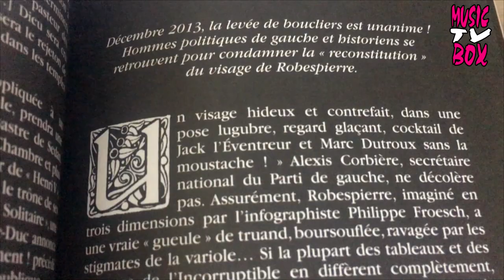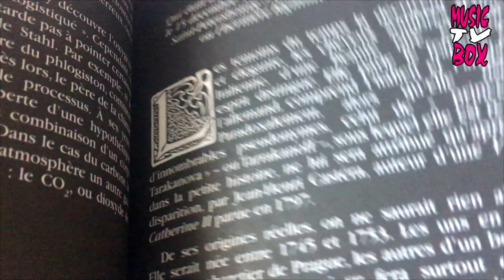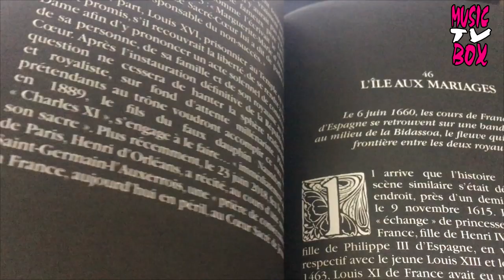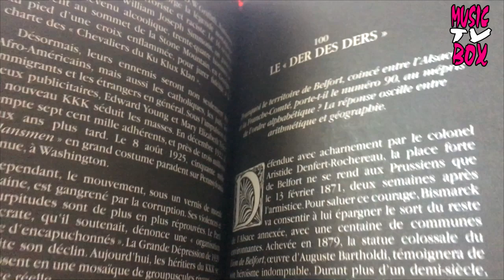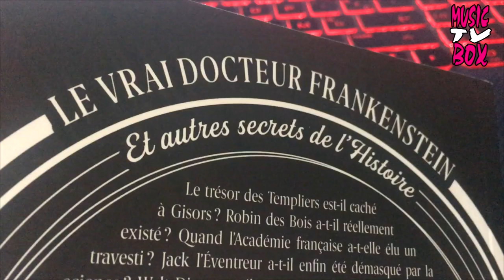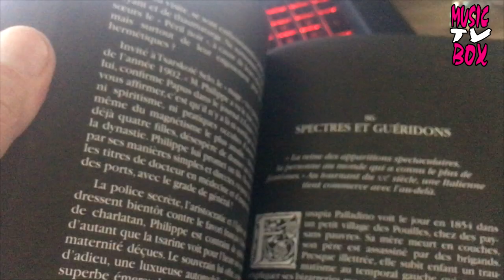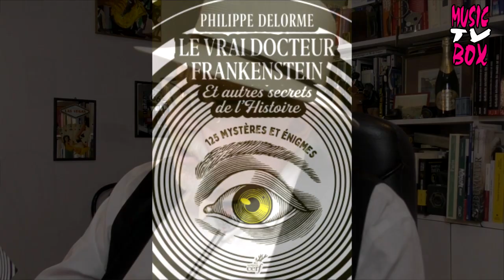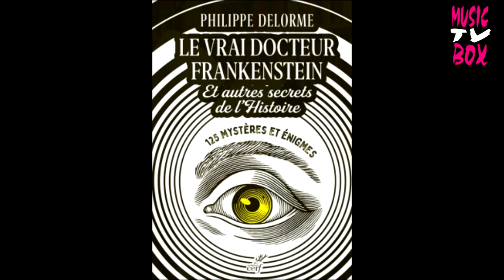PHILIPPE DELORME "Le vrai docteur Frankenstein et autres secrets de l'histoire" INTERVIEW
En véritable enquêteur de l’histoire  Philippe Delorme nous raconte 125 de ces mystères  de l'Histoire, en séparant le vrai du faux. Il constitue ainsi une formidable galerie de l’imaginaire à travers les siècles, dans une succession de récits enlevés où alternent le tragique et le comique, le fantastique et le réel, le suspense et le savoir.
Entrevue Gérard Quentin pour Musicboxtv